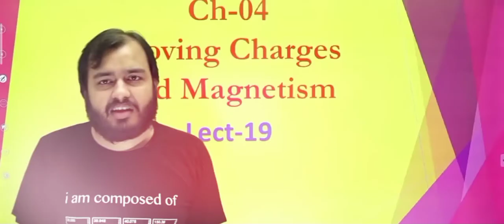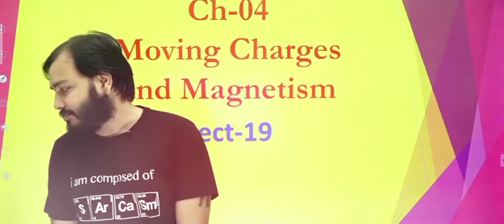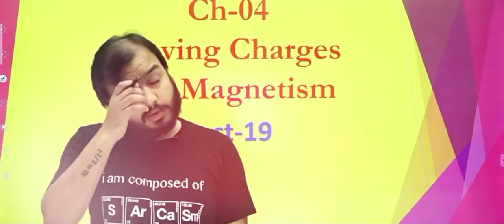Paisa re Paisa 🤓🤓🤓🤓|||physics wallah |||Lakshya batch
video Credit : Physics Walla Lakshya batch

This is a fan-made video for entertainment or informational purpose. I'm not alakh sir and this is not the official channel of Physics Wallah.